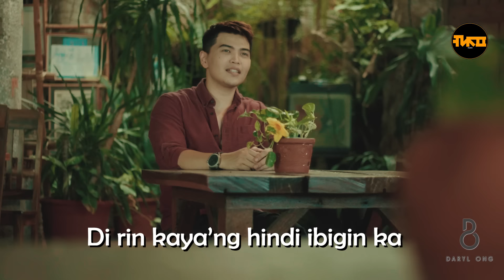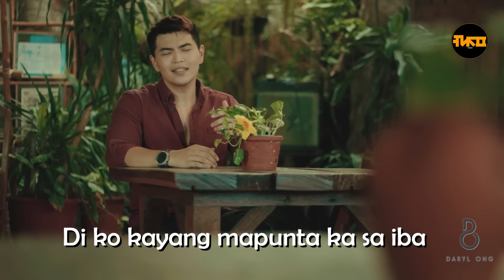Can't Help Falling In Love (Qing Fei De Yi) - Meteor Garden OST - New Tagalog Version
Instrumentals by Dale Ferrer
Video produced by Daryl Ong and Michael Loyola (FILMICO)
Video Location : Kainan Sa Dalampasigan , Nasugbu , Batangas